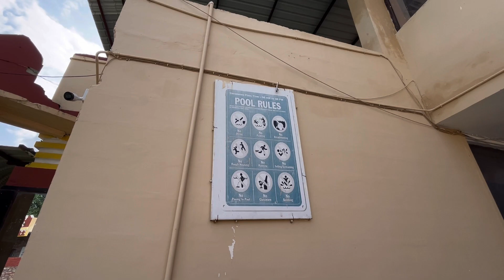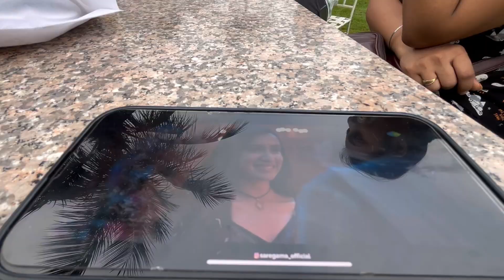*इतना सब कुछ इतने सस्ते में* Jaipur to Ajmer-Pushkar | The Country side Resort & Scenic Monsoon View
Hello friends! 🌧️ In this exciting video, join us as we take a monsoon journey from Jaipur to Ajmer and Pushkar, uncovering some hidden gems along the way!

We stayed at The Countryside Resort, Pushkar’s best and most affordable resort, offering fun-packed amenities like a swimming pool (including a separate one for kids!)—and you won't believe the budget-friendly price! 🏊‍♂️💰

After a day full of enjoyment at the resort, we explored Pratap Fort, the perfect spot for a panoramic view of Ajmer city and Ana Sagar Lake. In the evening, we treated ourselves to a delicious dinner at Royal Spice before heading back to the resort for a peaceful morning amidst the foggy vibes of Pushkar.

The next morning, we checked out, visited Triveni Ghat to see the mesmerizing Pushkar Lake and its wildlife, and finally explored the famous Brahma Temple. Before heading back to Jaipur, we had a delightful lunch in Ajmer to wrap up our trip.

🏞️ Distance: Jaipur to Ajmer is about 135 km and takes around 2-3 hours by road. 🚗 Route: Jaipur ➡️ Ajmer ➡️ Pushkar ➡️ Back to Jaipur. 🌧️ Season: Monsoon, adding a magical touch to this incredible journey!